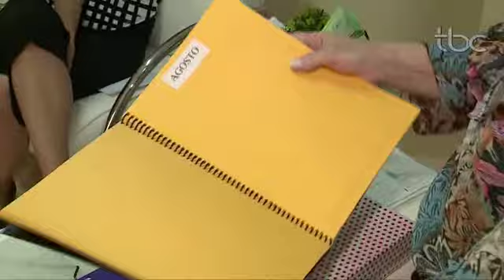TBC Noticias Quarta Feira 03 de Dezembro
QUAL O TEMPO QUE SE DEVE, GUARDAR DOCUMENTOS? // MUITOS PAPÉIS PODEM SER DESCARTADOS, ANO A ANO. // OUTROS MAIS IMPORTANTES, NÃO PODEM